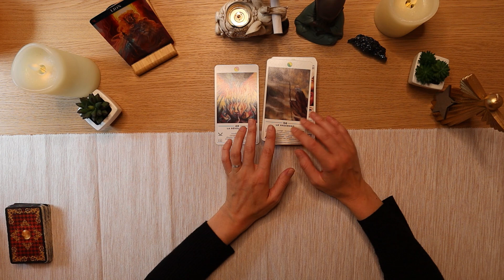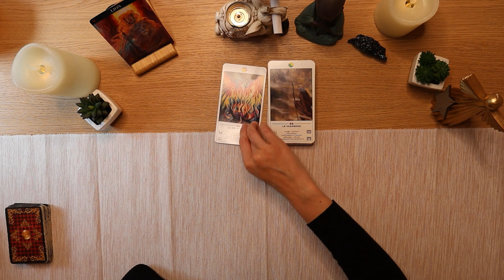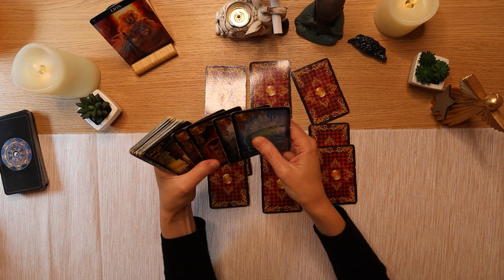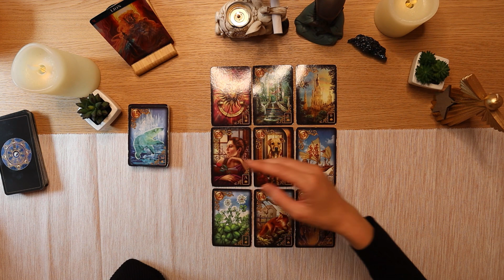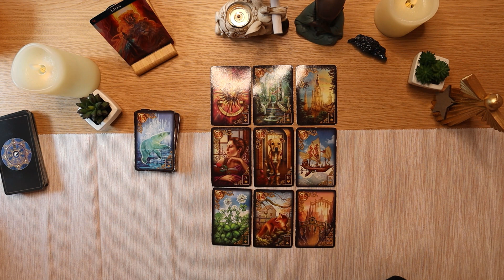♌ Lion du 11 au 17 Juillet 2022 ♌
✨Guidance de la semaine pour les Lion du 11 au 17 Juillet 2022  ✨ Cartomancie

💜Orelys💜